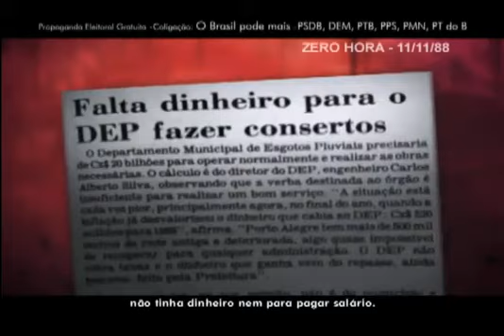Dilma não vai dar conta (1)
Comercial da campanha de José Serra, candidato do PSDB a presidente da República. Segundo turno, 2010